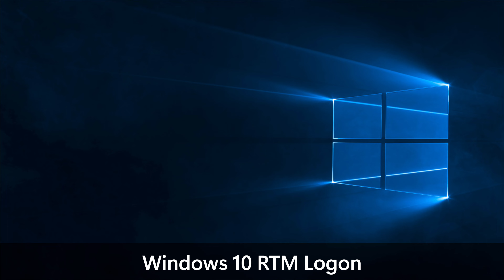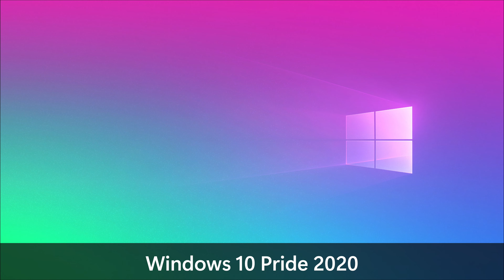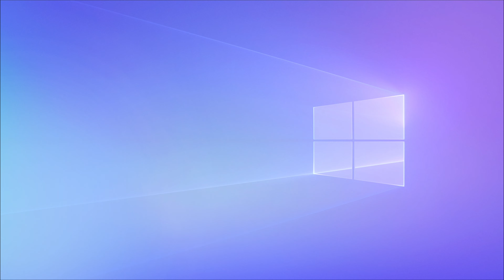Windows 10 'Hero' Wallpaper Evolution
Here is an evolution video for the Windows 10 Hero wallpaper, starting from the RTM login and desktop screens, to the newly released Windows 365 wallpaper.